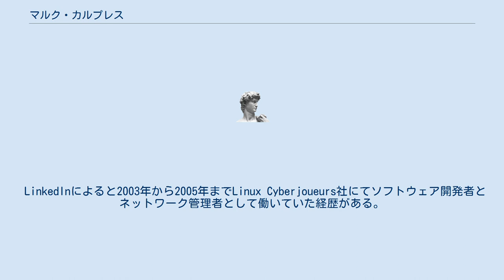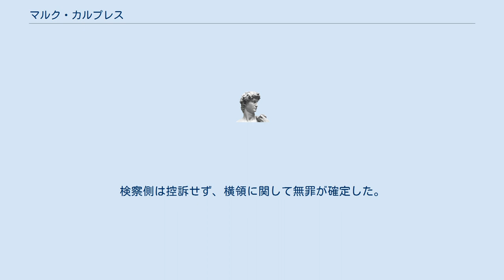マルク・カルプレス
マルク・マリ・ロベール・カルプレス（Mark Marie Robert Karpelès, 1985年6月1日 - ）はビットコインの取引所であるマウントゴックス（株式会社MTGOX、英語: Mt. Gox）のCEO。
フランス出身で2009年に日本に移住。
フランスとイスラエルの国籍を持つ。
 ディジョン市郊外シュノーヴに生まれ、ディジョンで育った 。
母親のアンヌは地質学者。
シャティオン＝シュル＝マルヌ と ドルマンのコレージュ(日本の小中学校に相当)で学んだのち、パリのリセ（高校）に進み、2003年卒業。
アニメファンだったことから、2007年に1か月ほど日本に滞在し、2009年より日本在住。
 LinkedInによると2003年から2005年までLinux Cyberjoueurs社にてソフトウェア開発者とネットワーク管理者として働いていた経歴がある。
 来日後の2009年、Tibanne社を設立。
2011年にはマウントゴックスを買収して経営権を得た。
マウントゴックスは、2013年4月には全世界のビットコインの取引量の約7割を取り扱う世界最大のビットコイン取引所となったが、同年11月にはマウントゴックスによるビットコインの払い戻しの遅延が報じられていた。
2014年2月ビットコイン消失事件が発生し、マウントゴックスはビットコインの払い戻しを停止、その後民事再生法を申請し経営破綻した。
 カルプレスは当初、消失事件について「ビットコインが盗まれた可能性が高い」と発言し自身の関与を否定していたが、2015年8月1日、自身の口座のデータを改竄し残高を水増しした疑いで警視庁に私電磁的記録不正作出・同供用容疑により逮捕され、同月21日、顧客からの預金を着服したとして業務上横領の容疑で再逮捕、起訴された。
2016年7月14日、東京拘置所から保釈された。
2017年7月11日、東京地裁で初公判が開かれカルプレス側は無罪を主張した。
 2019年3月、東京地裁は私電磁的記録不正作出・同供用罪に対して懲役2年6月、執行猶予4年の有罪判決、業務上横領については無罪の判決を出した。
検察側は控訴せず、横領に関して無罪が確定した。
2020年6月11日に東京高裁がカルプレスの控訴を棄却、2021年1月27日に最高裁がカルプレスの上告を棄却し、懲役2年6月、執行猶予4年が確定した。